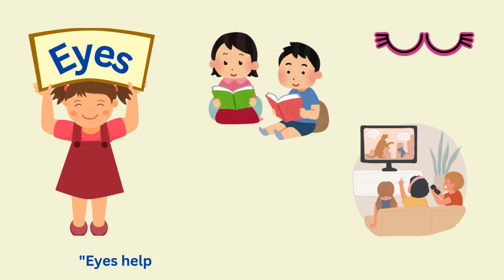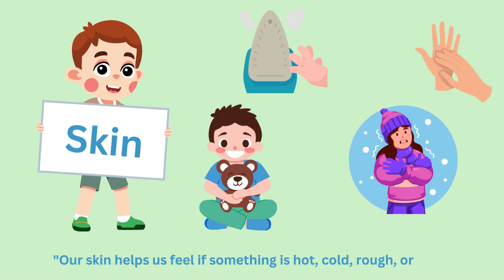5 Sense Organs for Kids 👁👂 | Educational Cartoon Video | AJ STUDIO KIDS 2025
🧠👃👅👂👁 Let’s Learn About Our 5 Sense Organs!
In this fun and colorful cartoon video by AJ STUDIO KIDS, children will discover the five sense organs – eyes, ears, nose, tongue, and skin – and learn how they help us understand the world around us!

🎓 Perfect for:
✔️ Preschool and early learners
✔️ Science class for kids
✔️ Interactive learning at home
✔️ Fun educational cartoons for young children

🔍 Kids will learn:

The names of the five sense organs

What each sense does

Fun facts and examples (like hearing music or tasting yummy fruit!)

Basic science and observation skills